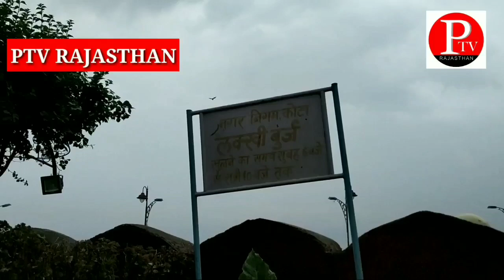लक्खी बुर्ज से कोटा का अकल्पनीय अदभुद नज़ारा | Kshar baag | saven wonders kota | PTV HINDUSTHAN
ऐतिहासिक लक्खी बुर्ज से कोटा शहर का शानदार नजारा देखिये